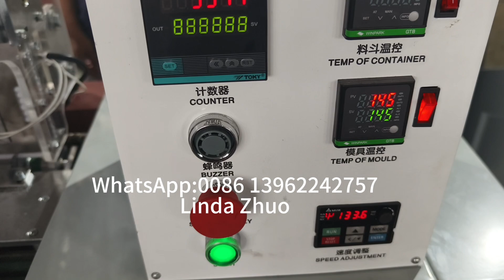Cheaper price 10mm Artistic plastic drinking Straw flexible Bending Machine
Cheaper price 10mm diameter plastic Artistic drinking Straw flexible Bending Machine